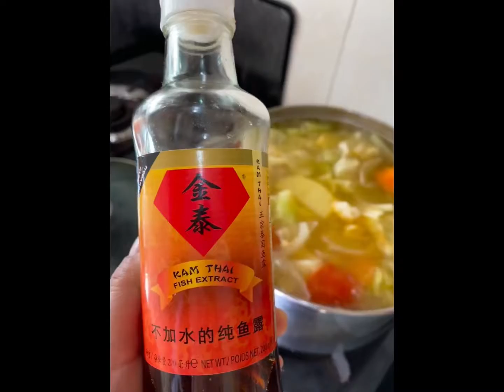How To cook ABC soup with pork bone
ABC SOUP
INGREDIENTS:
1.Pork bone
2.Carrots
3Potato
4.Tomato
5.Onion
6.Cabbage
7.fish Sauce
8.Salt
9.Chicken Powder